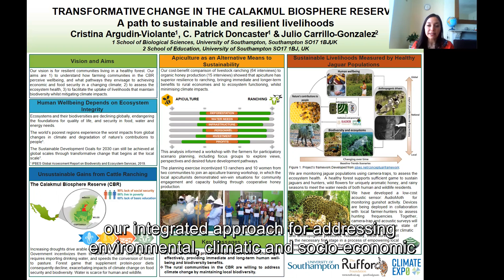Cristina Argudin-Violante Poster Session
Transformative Change in the Calakmul Biosphere Reserve: A path to sustainable and resilient livelihoods